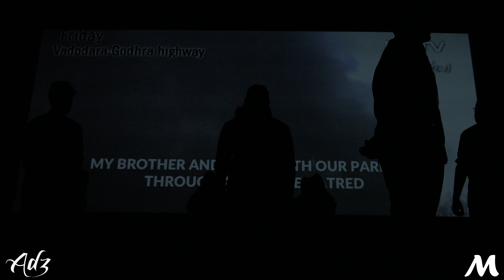Houston Jannat | Aa Dekhen Zara 2018 [Official Front Row 4K]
Aa Dekhen Zara 2018 | Fusion Division
Madison, WI | Shannon Hall
Filmed & Edited by Mithin Thomas